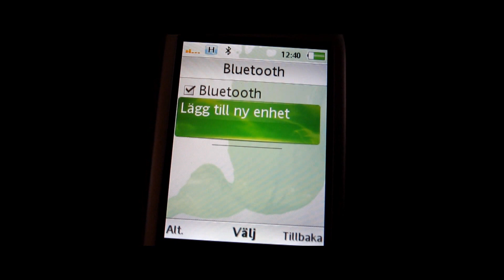Sony Ericsson HBH-PV703 bluetooth headset